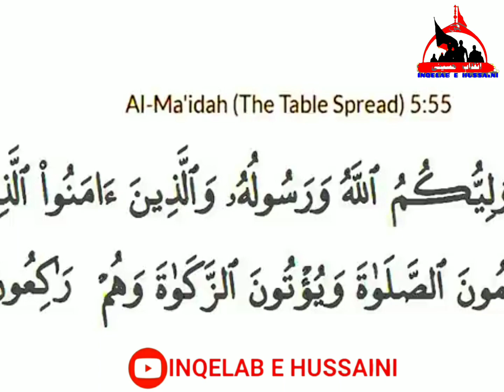Allama irfan haider abdi | aliunwali ulallah | ولی کون ہے | wali kon hai